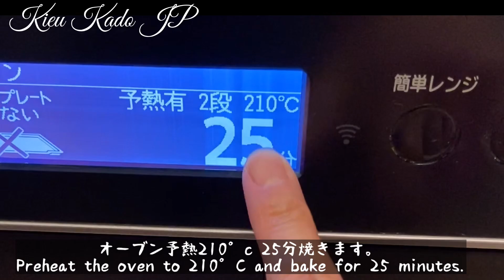Bánh Tart trứng siêu ngon đơn giản chỉ mất phút siêu nhanh. Chần chờ gì mà không thử ngay Egg Tart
🙏 🙇‍♀️ Rất mong nhận được nhiều đóng góp ý kiến của Cô Chú Anh Chị E và các bạn để kênh ngày càng phát triển có ích hơn cho mọi người.
💞 Xin chân thành cảm ơn quý vị khán giả rất nhiều 💖💖.
Để khi mình đăng clip mới mọi người sẽ là người xem đầu tiên 🥰.
👉 Hãy comment yêu cầu món mọi người thích mình sẽ cố gắng làm tìm hiểu rồi làm nha! 🥰🥰🥰
👉 Follow trang Facebook của mình ở đây 🙏🏻

🥧 Công thức trứng
Trứng gà 1 cái (M)
Lòng đỏ trứng gà 2 cái
Đường 60g
Kem sữa tươi 75g
Sữa tươi 150g

Nướng bánh 210 °c 25phút